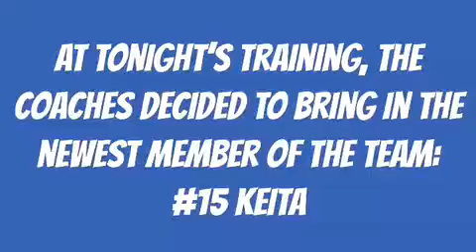Keita in the team training